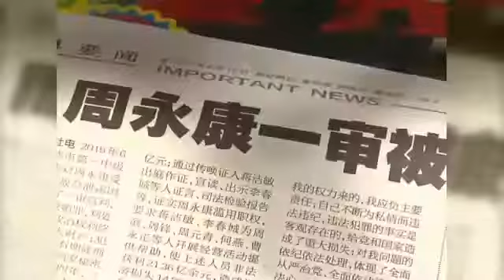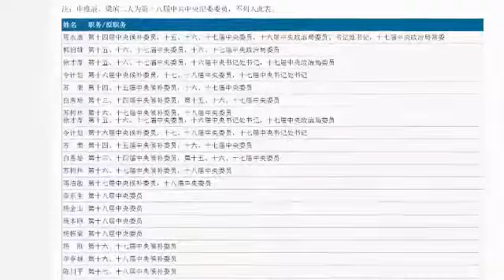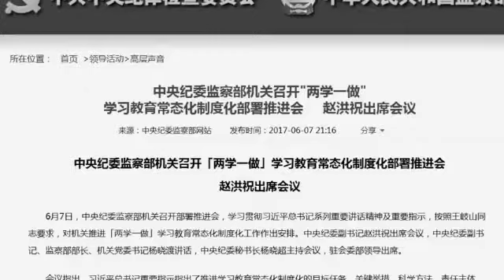王岐山一個多月沒消息 出什麼事兒了？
世事如棋待解局！近年來，世界動盪紛亂仍在持續，中國政局發生了巨變，對未來整個世界的趨勢起到主導作用。中南海內幕，高層激鬥，權貴廝殺.

6月22日大连万达旗下公司的债券、股票突然被密集抛售。银监会传出消息要清查包括万达在内的民企集团。王岐山消失了40天是憋出了啥大招，顶级富.